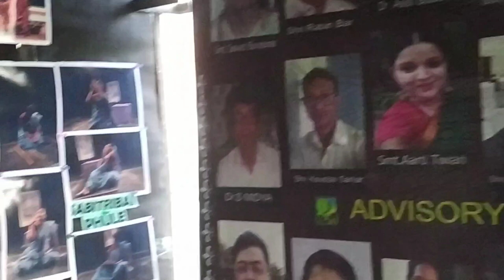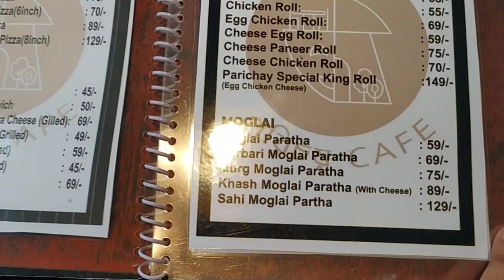"Aj Amta Parichay cafe te gia ja ja holo" 🙂🙂location (Amta,Anulia)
Parichay Cafe location

 pls vlog ta full dekho skip na kore  r amtay ba amtar asepase jara acho tara akbar parle aso ase gure jeo valo lgbe asa kori

"Bong Tuber Anirban"

Amke instagram teo follow kore nio pls & facebook teo lik 2to niche dia dilam pls follow kore nao